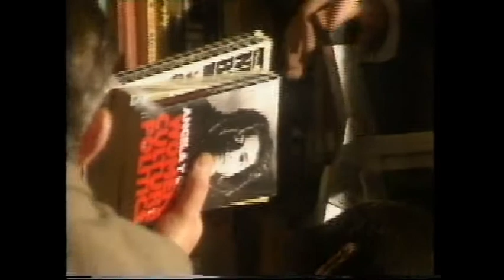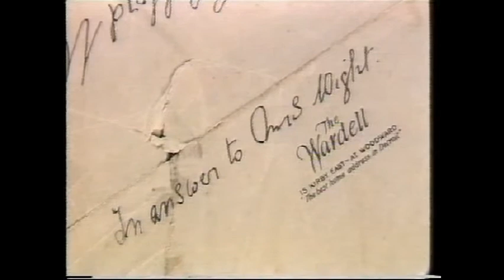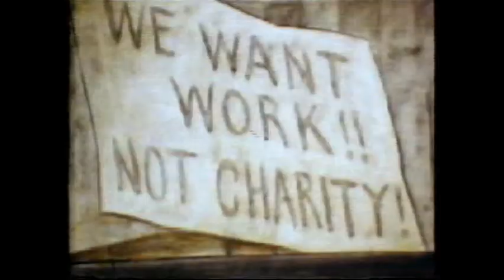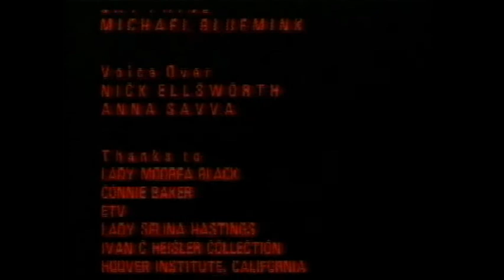Marx on the Wall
When the mural by Jack Hastings at Marx House in Clerkenwell Green in London was rediscovered in 1991 behind its library's bookshelves, a film was made about the artist, his work with Diego Rivera in the United States, and how the mural came to be painted at Marx House in 1934. It is shown here courtesy of Tariq Ali and Bandung Ltd.